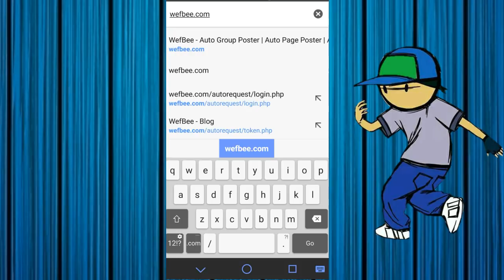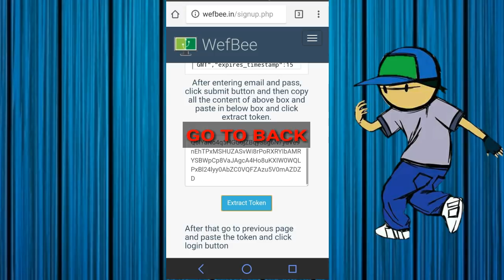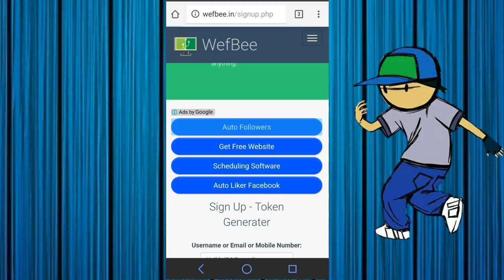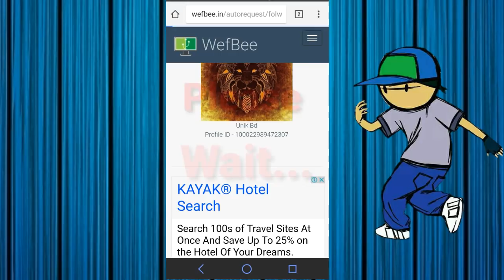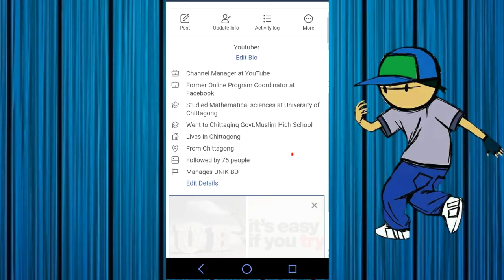How to get unlimited auto followers on Facebook | Auto like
Hi, Today in this video i will show
1. How to get unlimited facebook followers and increase facebook followers
2. How to get unlimited friend request on your facebook profile
You Can get really unlimited friend request on your facebook profile and also increase you